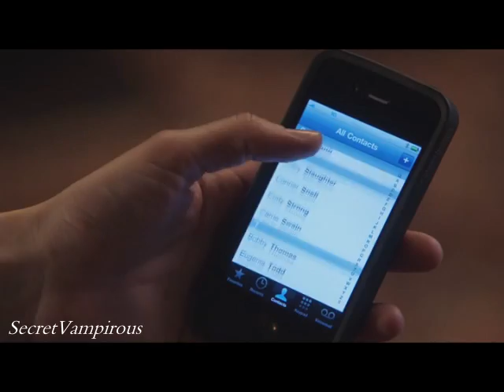Hart of Dixie 2x22 (Season Finale) Last minutes